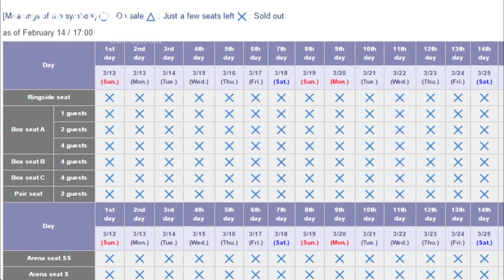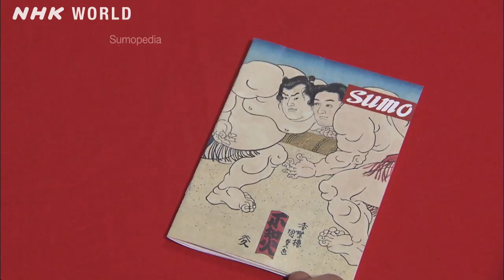How to See GRAND SUMO [大相撲観戦] - SUMOPEDIA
Seeing GRAND SUMO in person is a popular attraction for visitors to Japan. Here's all you need to know before you go.